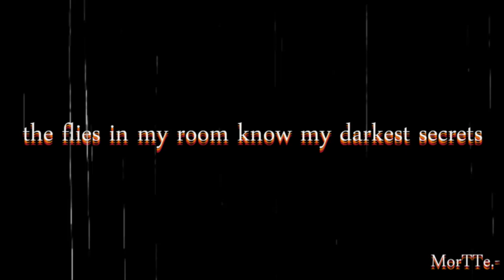ＴＨＥ ＦＬＩＥＳ ＩＮ ＭＹ ＲＯＯＭ ＫＮＯＷ ＭＹ ＤＡＲＫＥＳＴ ＳＥＣＲＥＴＳ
ll.KAETHER ϟϟ.ll